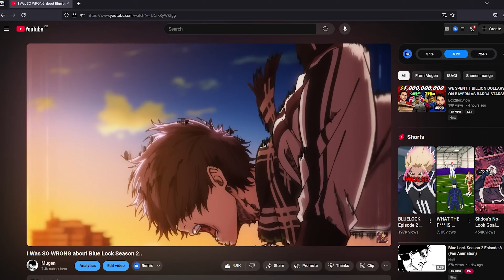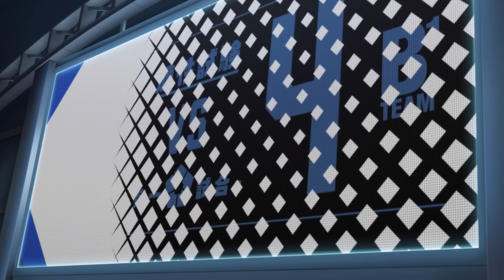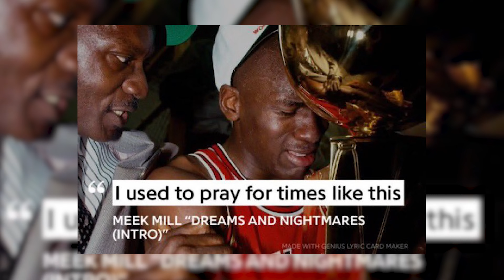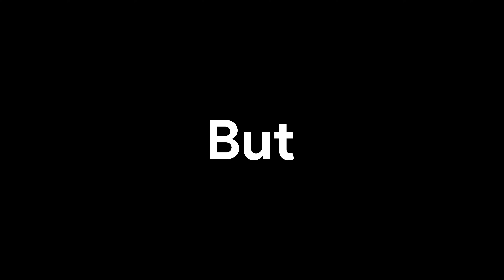This CAN'T be Blue Lock Season 2..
Do not fumble one of the greatest New Gen Arcs. The streets NEED u20 to be goated. 🙏🙏

Preciate the love blue lock fans (and haters) 🫡

Music from Nintendo!

U20 Arc Manga Edit From @zactun_  !

   • Dandadan Is Next Up.
   • How to Write The 'PERFECT' Rage moment.

Blue Lock
Blue Lock anime
Blue lock animation